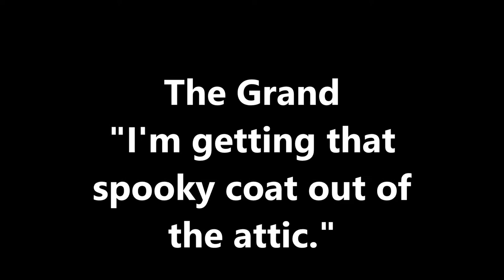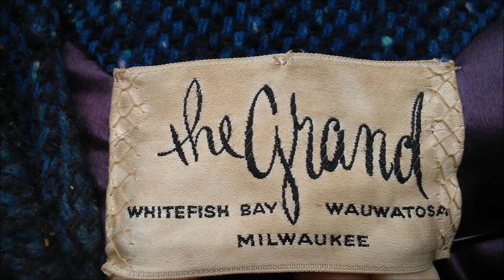The Grand (Haunted Coat In The Attic?)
Half of our house is old...very old. There is an old Coat living in the attic. It has been there since before we lived here. It is hand stitched. Very well made I must say. My hubby informed me it was there a couple of months ago around midnight as we lay in bed chatting before we drift off to sleep. I insisted on going to see it right then and there. We threw on some sweat pants and a jacket and headed out. He mumbled "how silly" as got the ladder and steadied it while I climbed up with the flashlight. It looked old dusty grey and creepy as it hung all alone above the insulation in the middle of open rafters.  I have been wanting to get it out ever sense. I thought about it at night, well every night. I wanted to get it down. This was the day. Now I want to know more about it.